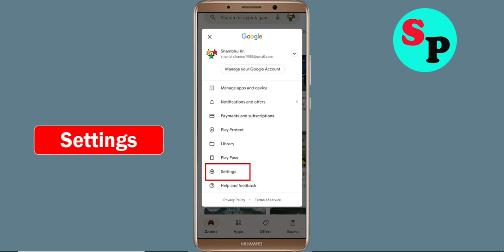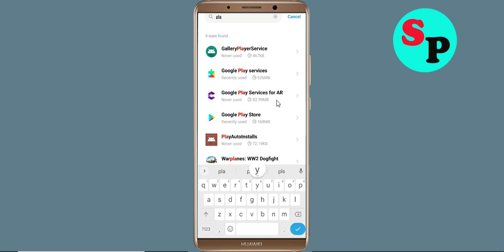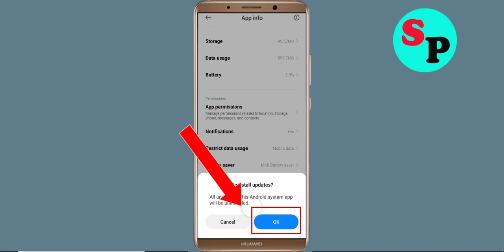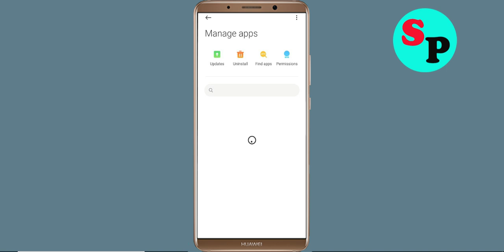Fix Can't Install RaiPlay App Problem On Google Playstore For Android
In this tutorial i will show you how to Fix Can't Install RaiPlay App Problem On Playstore | RaiPlay Play Store | How to fix can't download apps from google play store problem solutions | how to solve can't install app problem all this is covered in this video section

About Video:-
Hello friends, if you want to know about can't install RaiPlay app problem solve or how to fix can't install app problem on playstore then this video is for you because in this video i have told you about how to fix google play store can't install app or playstore can't download apps so please watch full video

how to fix can't install RaiPlay app google play store